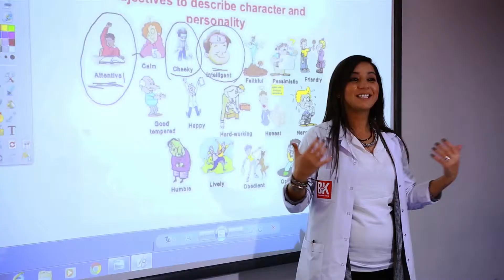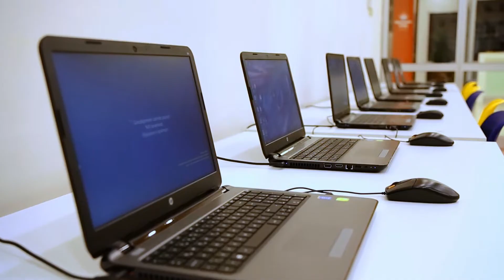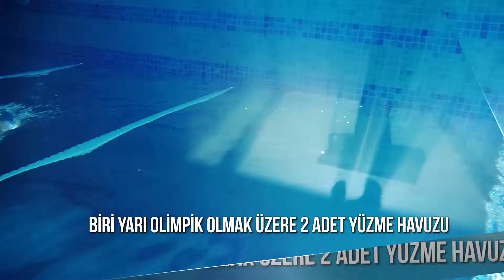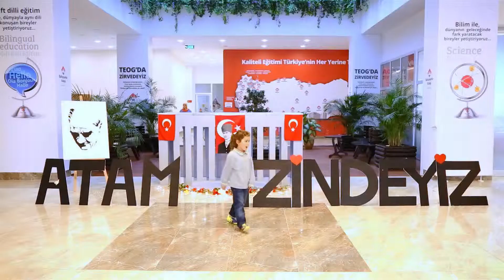Bahçeşehir Koleji Tanıtım Filmi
Manisa Bahçeşehir Koleji Tanıtım Filmi

Sizi anlayan kurumsal reklam ajansınız...
Dünyanı değiştir! şimdi!